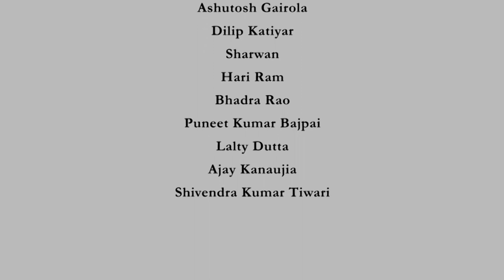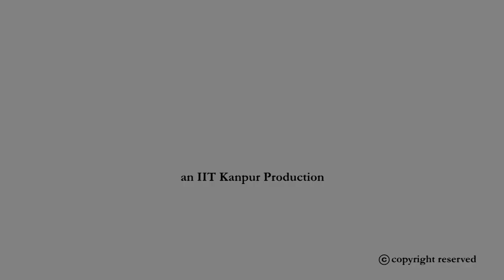Infinite Series - 1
Subject : Mathematics
Course Name : Basic Calculus for Engineers, Scientists and Economists